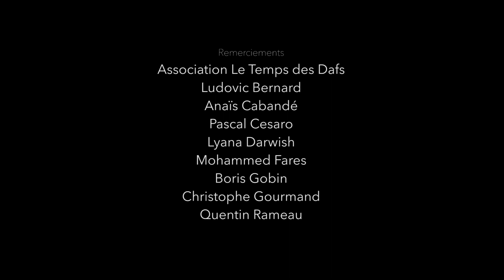Le Temps des dafs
image: Arthur Kramer Réalisation: Élina Chared, Jacopo De Falco, Arthur Kramer.
Film réalisé dans le cadre d'un master métiers du film documentaire de l'université d'Aix-Marseille en juin 2018